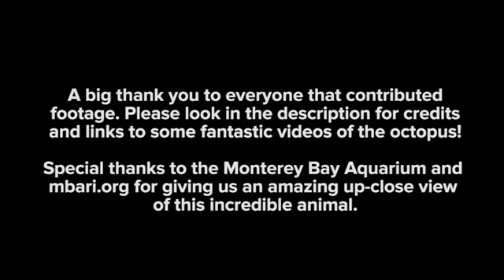True Facts The Octopus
All science lessons should be like this... :)